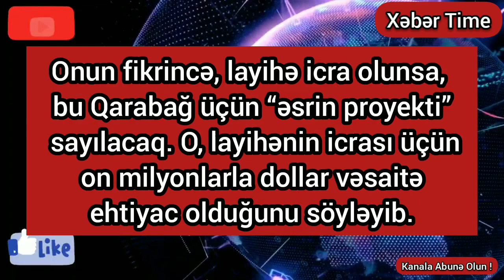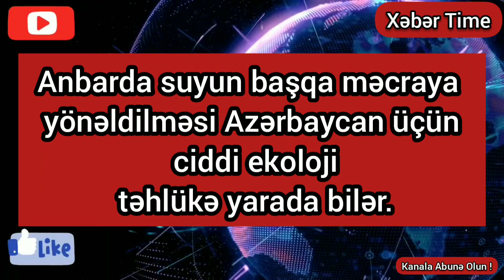Ermənistan Azərbaycanı Susuz Qoymaq İstəyir !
Ermənistan Azərbaycanı Susuz Qoymaq İstəyir: Sərsəng Su Anbarı ilə Bağlı Yeni Təxribat !

express xeberler
xeberler
son deqiqe xeberler
son deqiqe
son dəqiqə
son xəbər
en son xeberler
son xeberler
ən son xəbərlər
tecili xeber
təcili xəbər
təcili xəbərlər
dim xeberler
en son xeberler bu gun
en son xeberler 2020
son xeber 2020
son xəbərlər
son xəbərlər 2020
xəbərlər
bu gunun xeberleri 2020
xeberler 2020
günün esas xeberleri
günün xeberleri
esas xeberler
gündelik xeberler
gündelik tecili xeberler
ermenistan
ermenistan azerbaycanu susuz qoymaq isteyir
su anbari